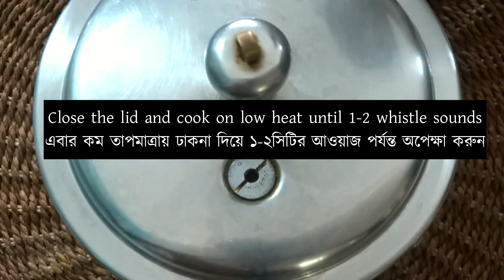Lentil with jute Leaf ( Bengali Split Pea Dal)মটর ডাল দিয়ে পাট শাকের ডাল | Pat Shaker Dal In Bengali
Shak Dal / Lentil with jute Leaf we need cook thick lentil and when lentil is cooked and add jute leaf.
Jute is a leafy vegetable that is commonly found in the tropics and subtropics regions. In Asia and Africa, the jute leaves are used for food and durable eco-friendly fibre. The leaves measure between 6 and 10 cm long and are between 3.4 and 5cm broad. It has a slightly bitter taste but has excellent nutritional value.
These leaves are an ingredient in stews, typically cooked with lamb or chicken. In India (West Bengal) and Bangladesh, in the Bengali cuisine, the fresh leaves are stir fried and eaten as path saak bhaja (পাঠ শাক ভাজা) along with a mustard sauce called kasundi (কাসুন্দি).
It is a very well-liked vegetable both in Bangladesh and West Bengal. Jute leaves are used to prepare dishes that are traditionally served throughout the summer, such as paat shaker bora and paat shaker jhol. Both meals are well-liked in this area. However, jute leaf curry is more popular than jute leaf pakoda. Many people enjoy eating this paat shaker jhol with plain rice during summer. One of the favourite summer meals is this jute leaf curry with kasundi (Bengali mustard sauce) and rice.

Also Read